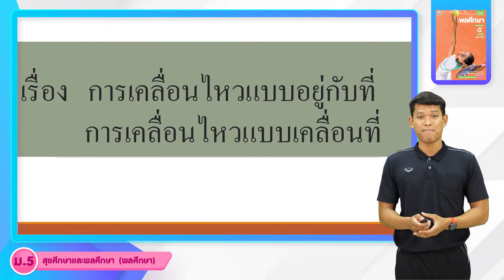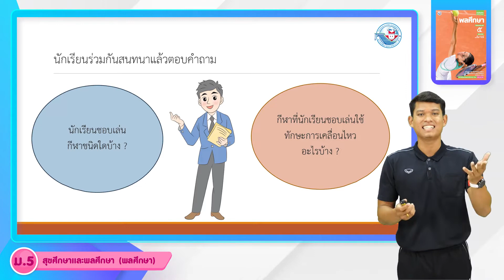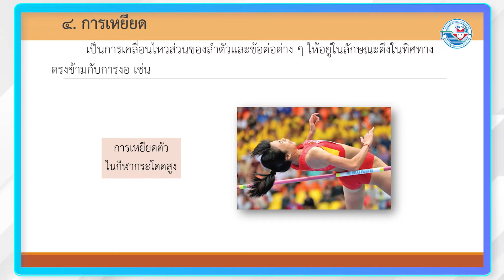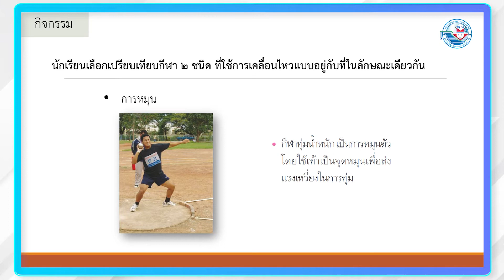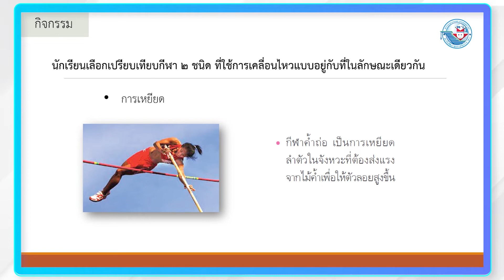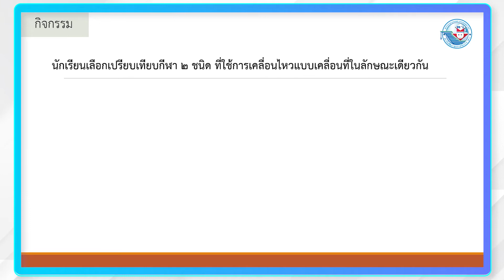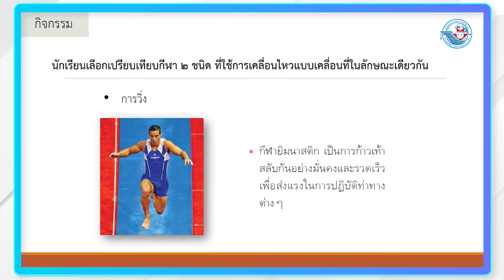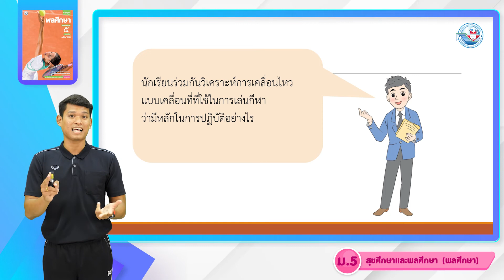พลศึกษา ม 5 หน่วยที่ 1 การเคลื่อนไหวเพื่อเล่นกีฬา1